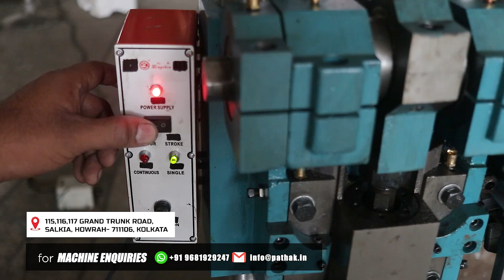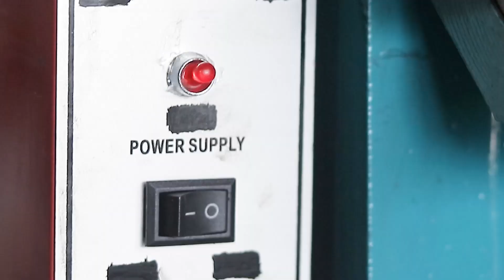Small but Mighty: Mini Power Press Demonstrated by TL PATHAK GROUP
**Mini Power Press Machine: The Mighty Manufacturing Marvel**

In this video, we're thrilled to introduce you to the incredible world of mini power press machines – compact, efficient, and powerful tools that are changing the game in manufacturing and fabrication.

**Unleashing Manufacturing Potential**

Mini power press machines may be small in size, but they are giants in terms of productivity and precision. Watch as we showcase the versatility and capabilities of these machines, which can handle a variety of tasks with ease. From punching and blanking to forming and embossing, these mini power presses deliver consistent and accurate results, making them a perfect choice for small-scale workshops, DIY enthusiasts, and innovative entrepreneurs.

**Compact Yet Powerful**

Don't be fooled by their size; these mini power press machines pack a punch! Their compact footprint makes them ideal for limited spaces, home workshops, or businesses with space constraints. Despite their smaller stature, these machines are built to last, ensuring reliable performance over the long term.

**Easy to Operate and Safe to Use**

We'll take you through the setup and operation of the mini power press, showcasing the user-friendly controls and safety features. Whether you're an experienced professional or a beginner, you'll find these machines intuitive to use and easy to master. Your safety is our priority, and we'll demonstrate the built-in safety measures that protect operators during operation.

**Transform Your Manufacturing Process**

If you're looking to optimize your manufacturing processes, increase productivity, and produce high-quality products, the mini power press machine is the answer. Its efficiency and precision will save you time and effort, giving you the competitive edge you need to succeed in today's fast-paced market.

**Join Us for an Exciting Demonstration**

Are you ready to witness the marvel of mini power press machines? Join us in this video as we put these machines to the test, showcasing their incredible capabilities and demonstrating how they can elevate your manufacturing endeavors. Whether you're into metalworking, woodworking, plastics, or other materials, these mini power press machines are versatile companions that will take your craftsmanship to the next level.

Don't miss out on this opportunity to explore the world of mini power press machines – it's time to experience the might of mini manufacturing marvels!